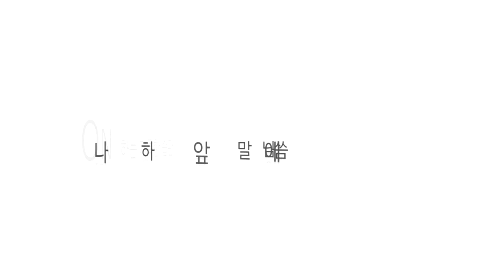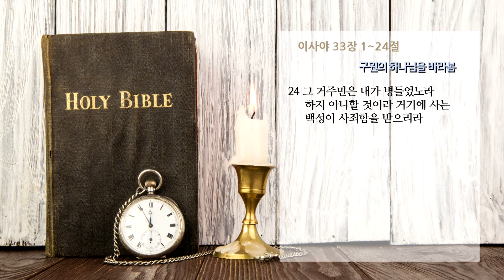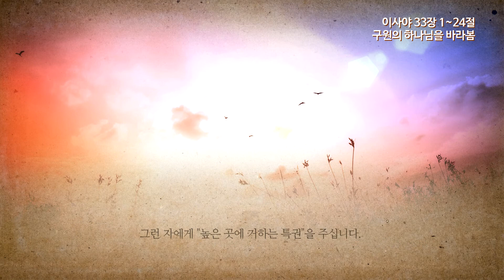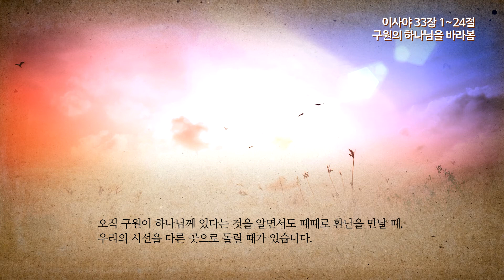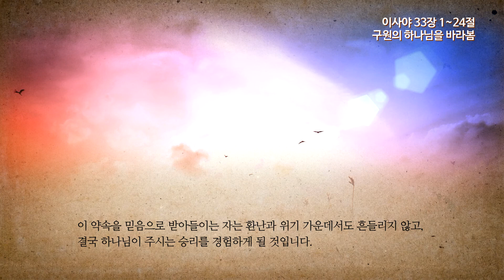온타임 - 이사야 33장 구원의 하나님을 바라봄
온타임 이사야 33장 1~24절
구원의 하나님을 바라봄